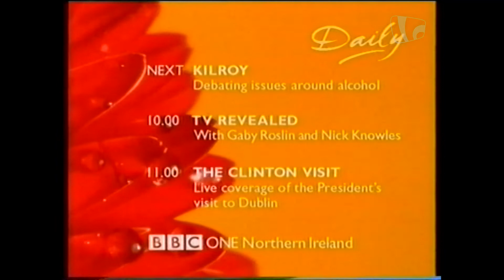BBC Newsline, BBC Breakfast and BBC One Northern Ireland continuity (14th December 2000)